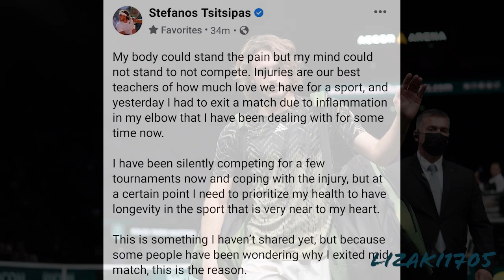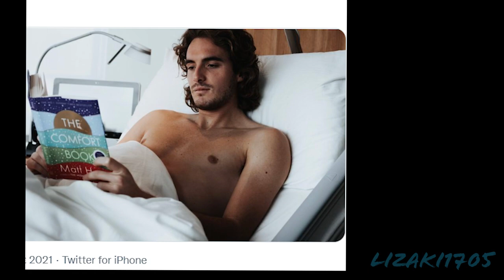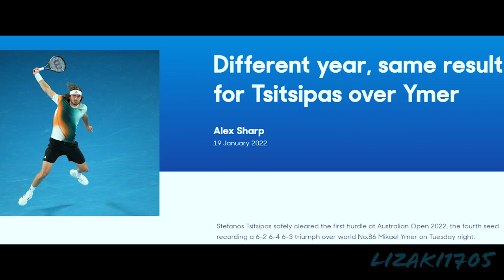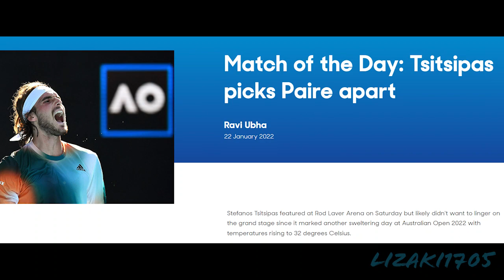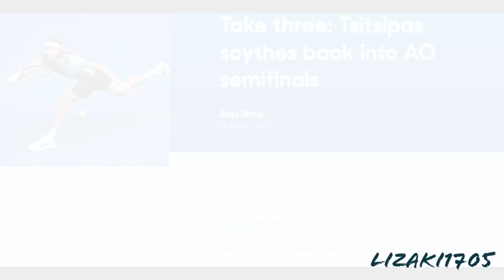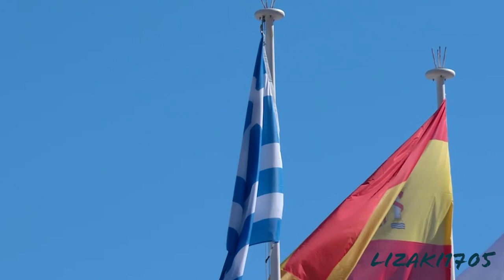Stefanos Tsitsipas: The Road to Monte Carlo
Stefanos Tsitsipas path from a serious injury which made him suffer for years, his surgery until the moment he successfully defended his title in Monte Carlo Masters! An amazing example of will and strength of soul